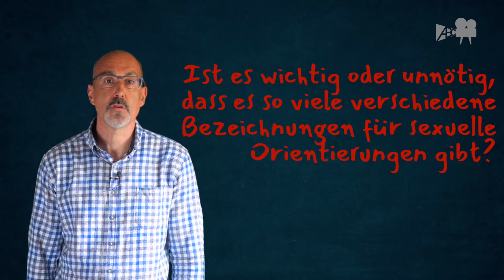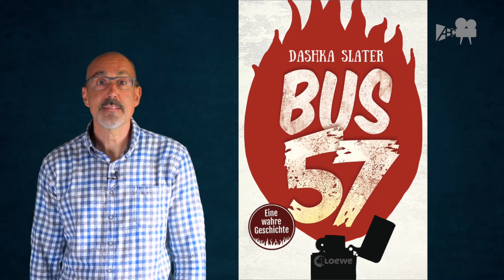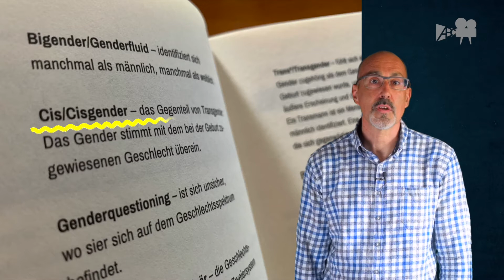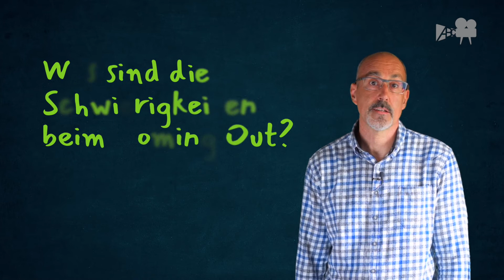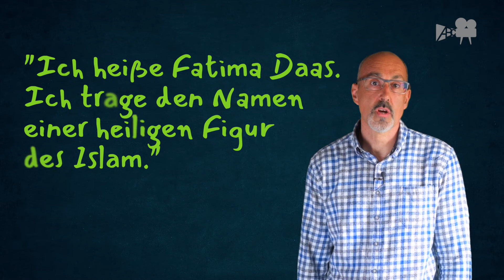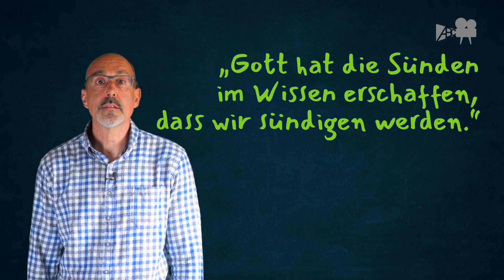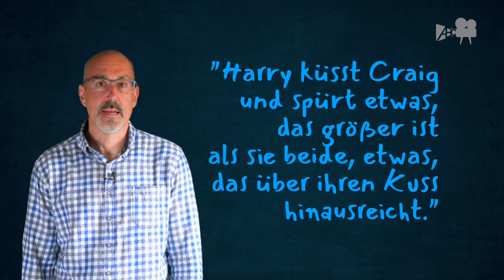Politik & Bücher: LGBTQI+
In diesem Lernvideo gebe ich Antworten auf Fragen zum Thema "LGBT", Coming Out und der Pride-Bewegung. Dazu stelle ich auch 4 Bücher vor, welche LGBT-Themen behandeln.

Kapitelübersicht:
0:00 Intro
1:15 LGBTQ+
2:08 Bus 57
3:16 Gender
4:10 Sexualität & Politik
5:34 Im Wasser sind wir schwerelos
8:32 Coming Out
9:54 Fatima Daas
12:09 Pride